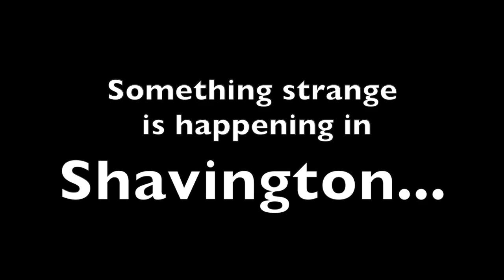Shavington Pantomime: Sinbad - Dip-stick to your day job!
Something strange is happening in the village. It's Panto Season